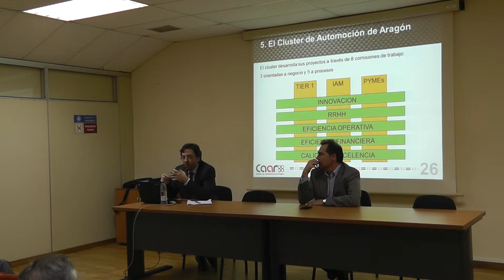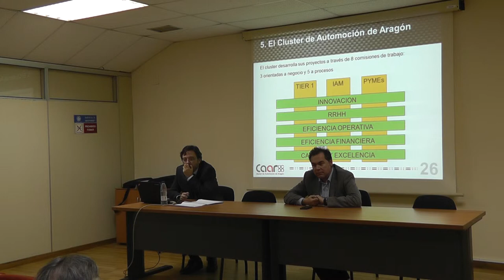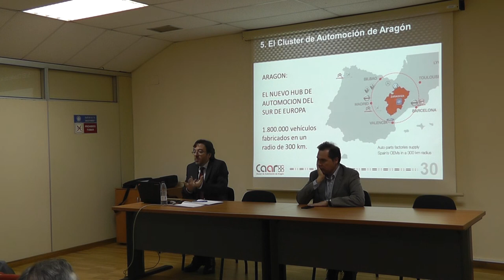Sesión 238: "EL PAPEL DE LOS CLUSTERS EN LA ECONOMÍA DEL SIGLO XXI" - 2 de 2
Los clusters se encuentran entre los más relevantes factores microeconómicos que influyen en los niveles de prosperidad de una región y son vistos como importantes drivers de competitividad ya que atraen el talento, la tecnología y las inversiones en sus sectores de especialidad.
¿Qué papel pueden jugar los clusters en el nuevo escenario económico globalizado? ¿Qué impacto tienen en la competitividad, en la productividad, en el empleo, en el crecimiento económico? ¿Cuál es el rol de los clusters entre la investigación y la industria?

Ponente:
David Romeral Molina
Director Gerente del Clúster de Automoción de Aragón

Presenta y modera:
Ignacio Garcés
Director de la Cátedra SAMCA de Desarrollo Tecnológico de Aragón